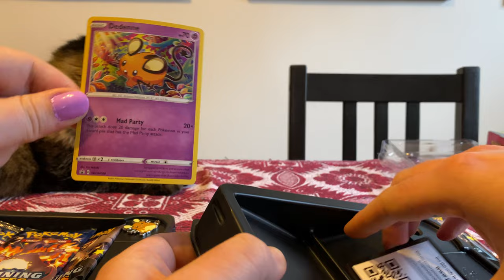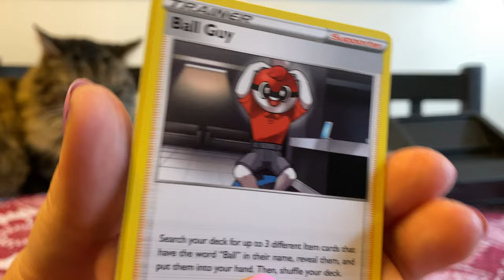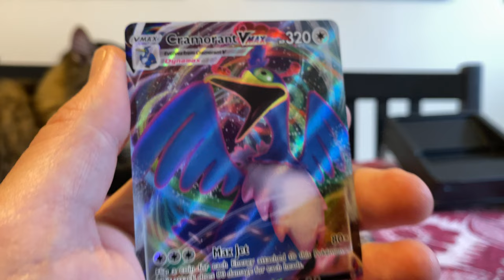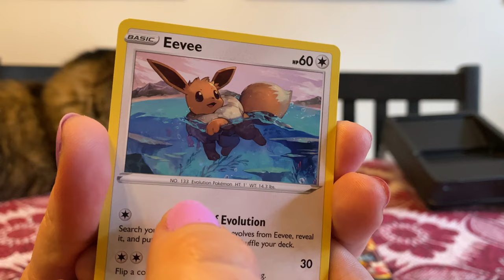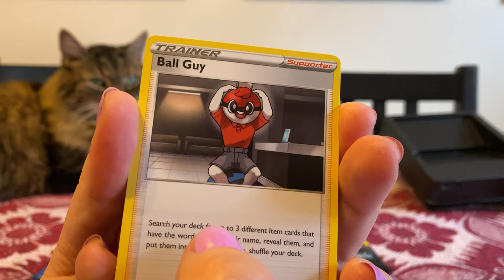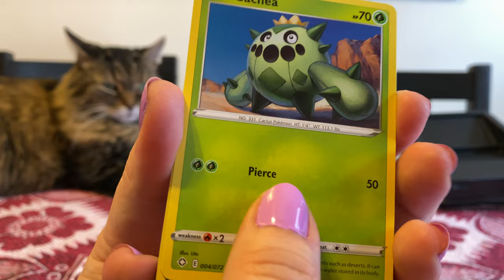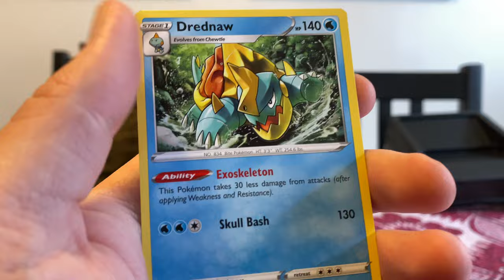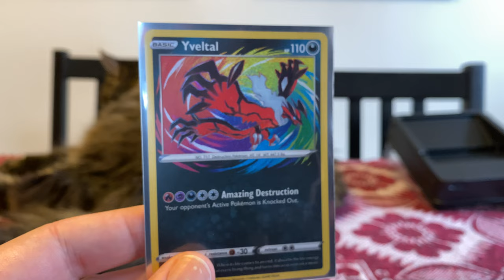EVEN MORE SHINING FATES PIN PACKS!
Still going hard for that Charizard -- but first, lots of new cards!